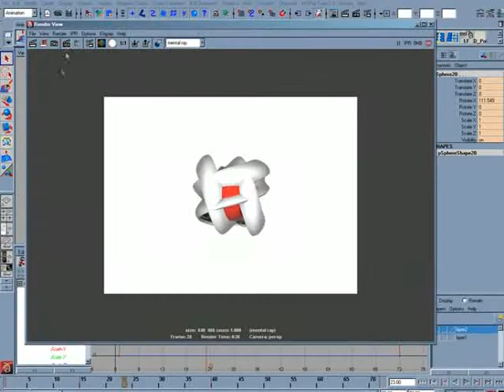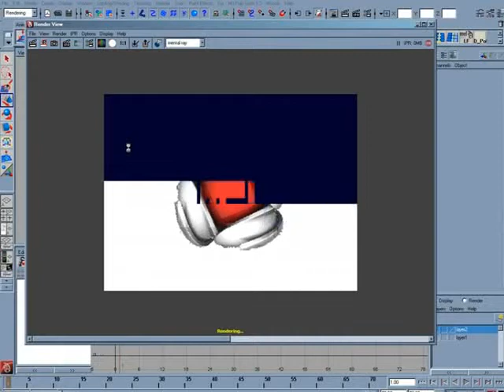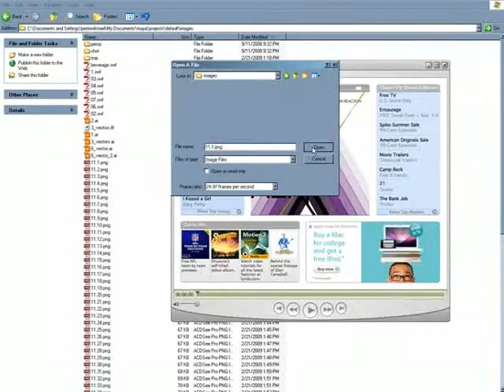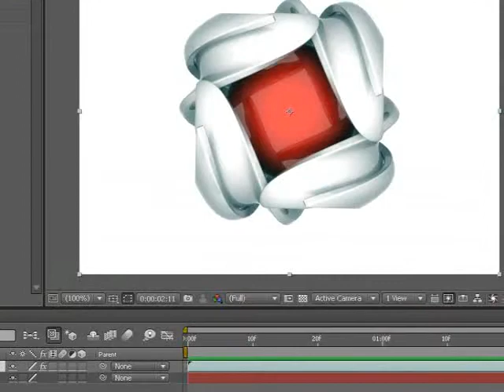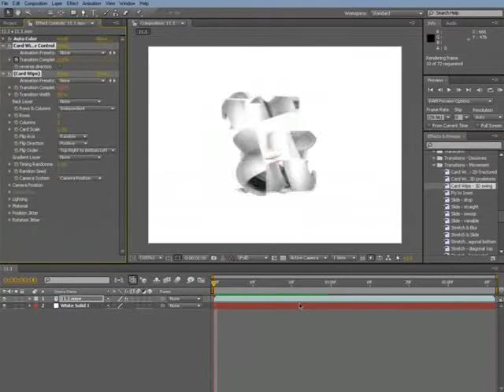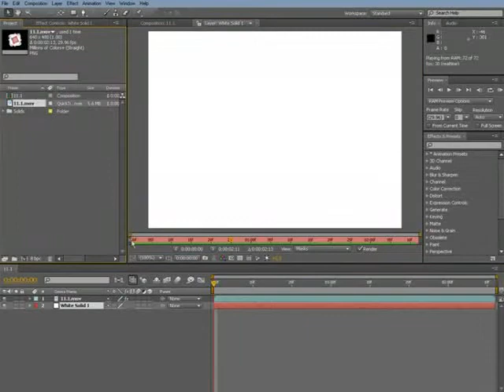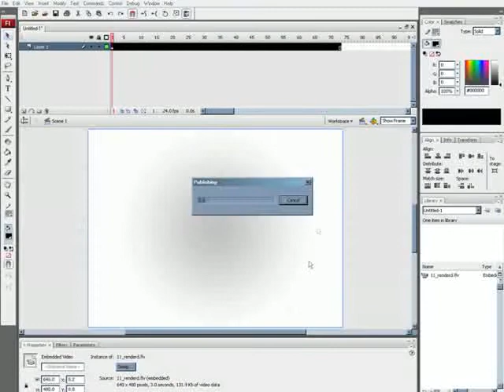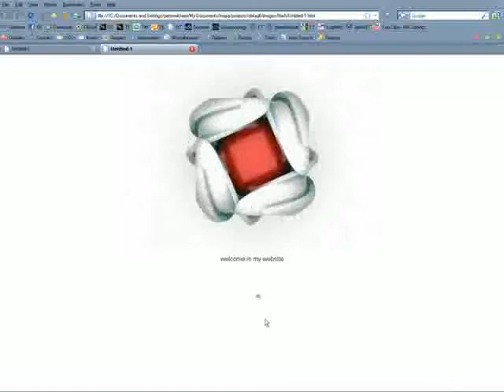petermikhael com 3d logo design part 2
Part 1
01: Intro Goals
02: 1st stage Sketching ideas
03: Modeling, Texturing, Lighting, Rendering and Detail Design.
04: Put the logo into Layout
05: Illustration stage
06: 2nd stage animation

Part 2
07: animation composition and finalize exporting HD
08: 3rd stage Web Production
09: Final Design, animation inside HTML page.

AIM: Peter Mikhael
Current Town: cairo, Egypt 12346